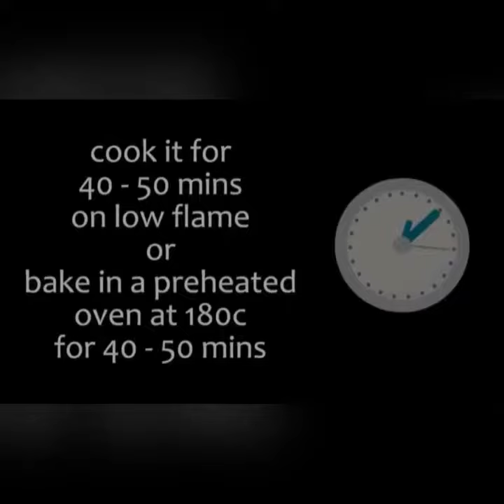No oven Eggless Vanilla Cake | recipe | Egglesss | Supereasycake vanillacake Homebaking no oven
Eggless Vanilla Cake recipe by a very little chef , yet to be 4 years.